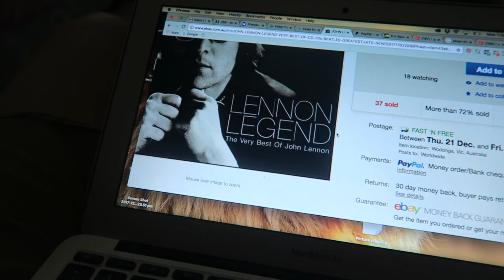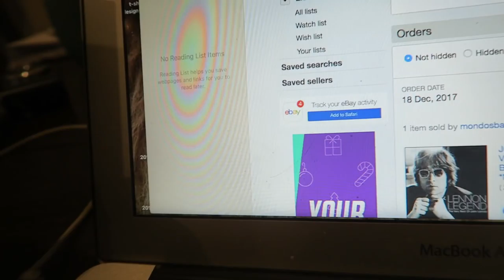Vlog 234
Bicycle Tours and Epic Adventures!

Send me stuff here:

Australia